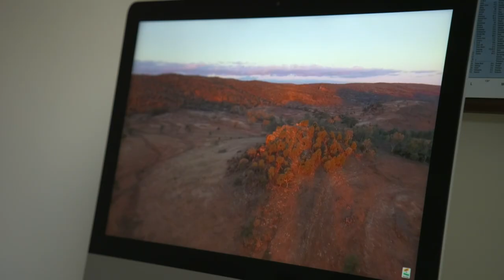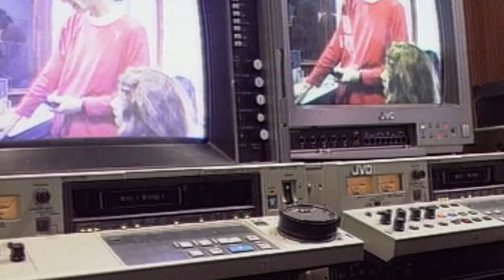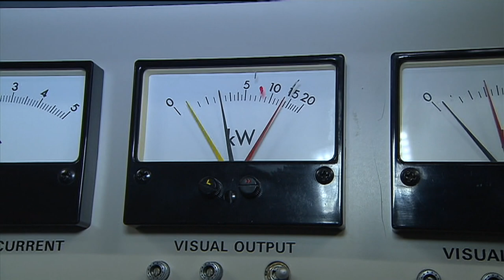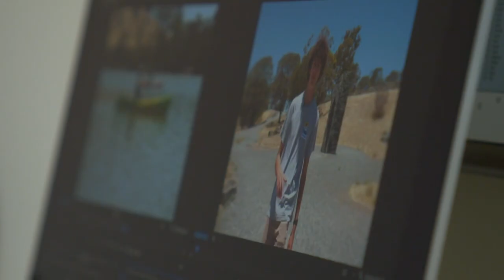Channel 31 and 44 Community TV - Behind the News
The end of this month could be the end of an era for Australian TV as the country’s last two community stations go off-air for good. We meet a young community TV star and find out more about the role these stations have played for the past few decades.